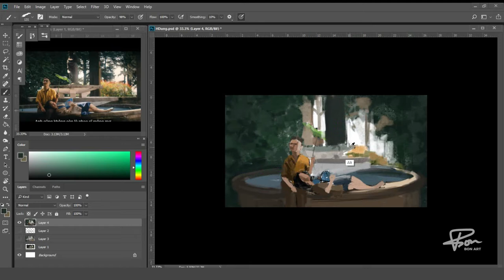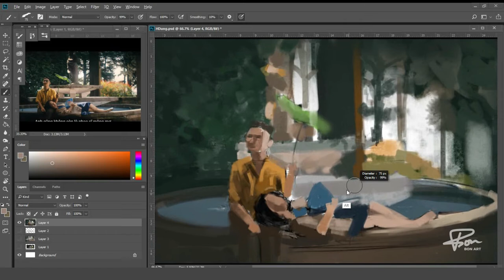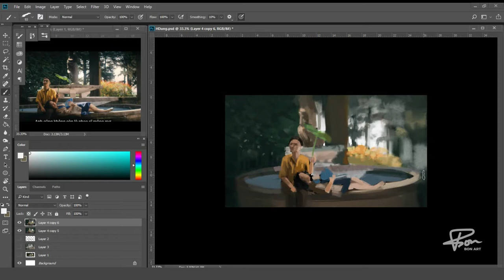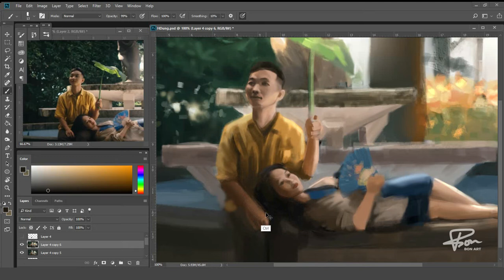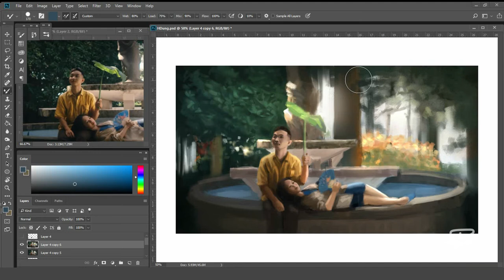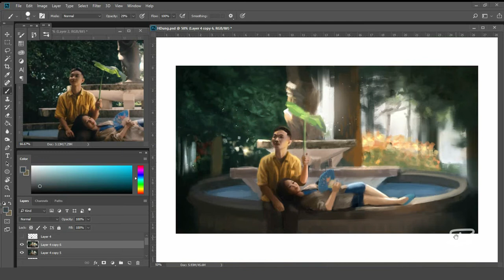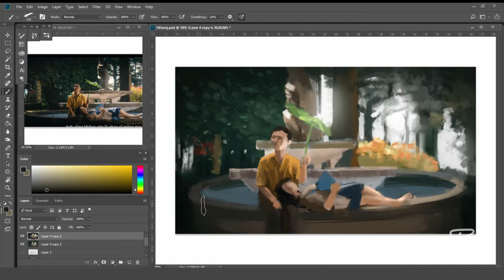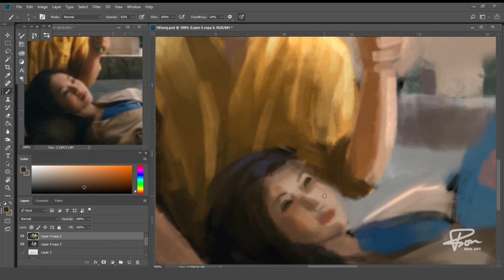Nàng Thơ - Hoàng Dũng 「Painting digital BONART」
Phút ngẫu hứng với một cảnh trong MV mộng mơ Nàng Thơ của Hoàng Dũng, một MV rất đẹp và đậm chất lãng mạn!